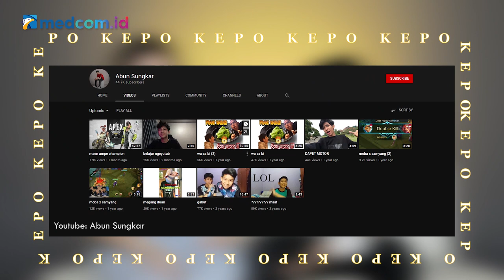Tingkah Lucu Abun Sungkar Saat Ditanya Soal Pacar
Belum banyak yang tahu mengenai sosok Muhammad Abdul Wahab Sungkar atau yang akrab disapa Abun Sungkar. Kendati demikian, Abun Sungkar merupakan artis muda pendatang baru yang sedang naik daun.

Ia beberapa kali membintangi film layar lebar. Terbaru, Abun Sungkar ikut membintangi film Mariposa bersama Angga Yunanda dan Adhisty Zara.

Seperti apa sih sosok Abun Sungkar yang sebenarnya dan gimana bocoran cerita film Mariposa? Langsung aja nonton videonya berikut ini!

Pengarah Program Acara:
Jati Savitri
Rizky Saputra
Denny Fauzan
Arie Bachdar

Pembawa Acara:
Olga Agata

Kreatif:
Vicky Cornella

Set Properti, Lighting:
Garry Subekhi
Edgar Nurhakim

Asisten Produksi:
Ichsan Pratanto

Leni Anggraeni

Partnership:
Olla

Make Up & Hair Do:
Ivan Gunawan Team

Bintang Tamu:
Abun Sungkar